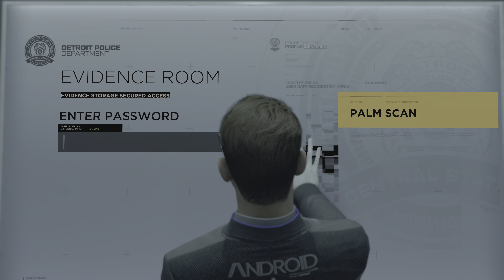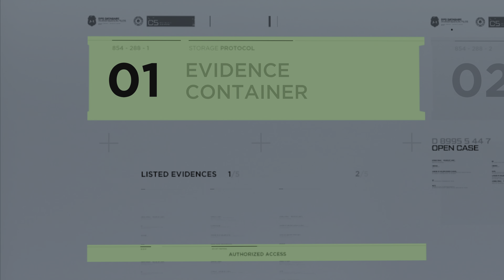Detroit Become Human Connor Evidence